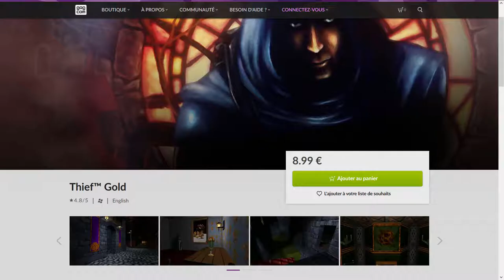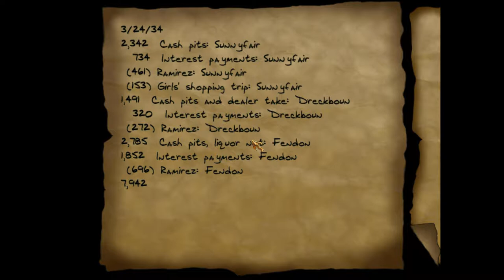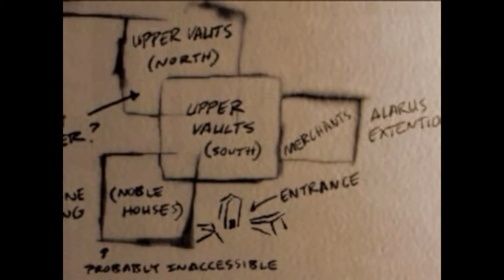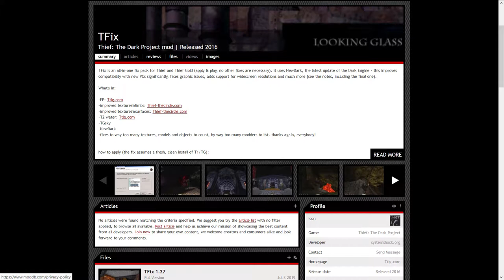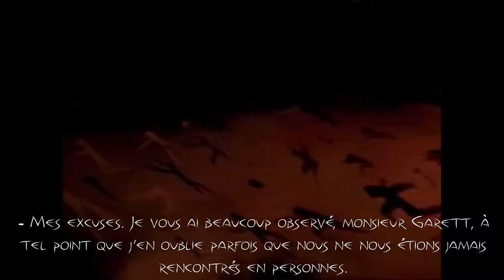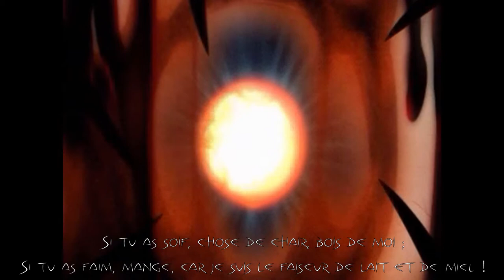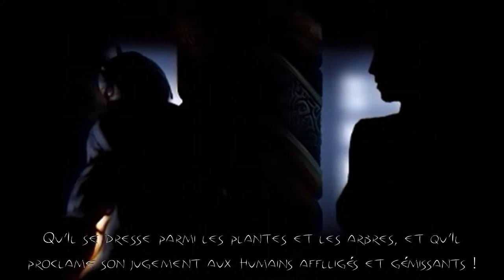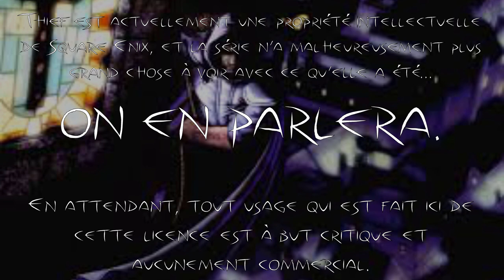Thief : The Dark Project - Analyse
IMPORTANT : Thief est un jeu sombre, n'hésitez pas à augmenter un peu la luminosité de votre écran si vous trouvez les captures de jeu de cette vidéo trop sombres.

Nouvel épisode de Esquive la Boule de Feu sur ce que je considère comme un chef d'oeuvre intemporel, une pierre angulaire du game design et un de mes jeux favoris.

Liens :
- La série d'articles Dark Narrative de Techraptor sur les liens entre ambiance et game design dans Thief
- Le forum Through The Looking Glass, dédié aux passionnés des jeux de Looking Glass Studios et rempli à ras bord d'analyses fines et de créations de fans
- La page du mod Tfix, nécessaire pour jouer à Thief en 2019

Intro: (00:00)
Lord Bafford's Mannor: (03:02)
Down in the Bonehoard: (15:07)
Thieves' Guild: (19:26)
The Sword: (27:11)
Return to the Cathedral: (35:52)
La fin du jeu: (43:52)
Conclusion: (54:52)